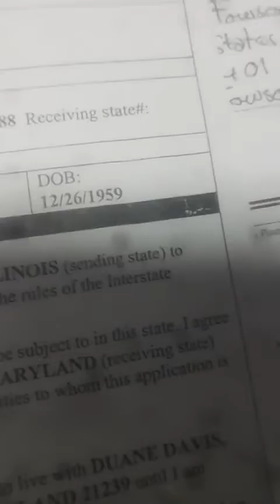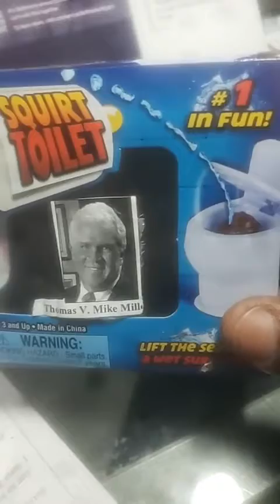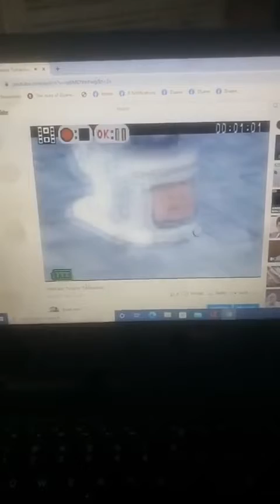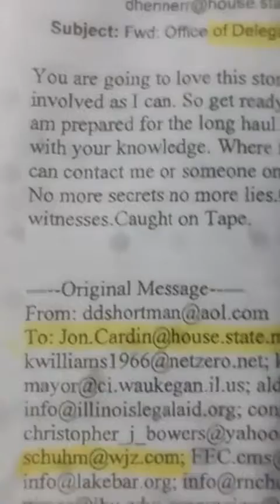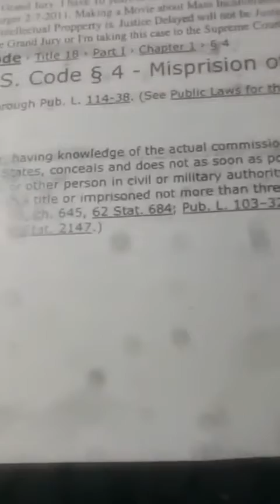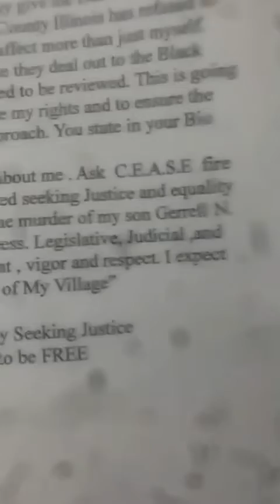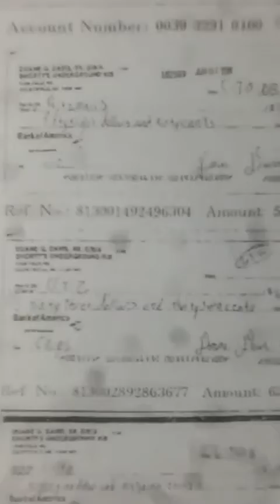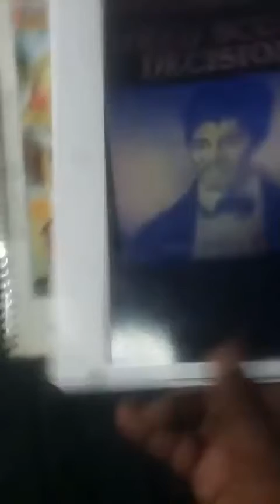Tv One 92 Q WOLB Wanna Stop the Violence End the WAR on DRUGS Com.Harrison